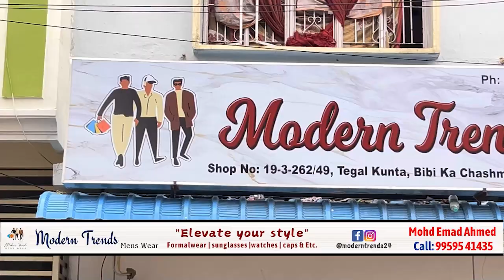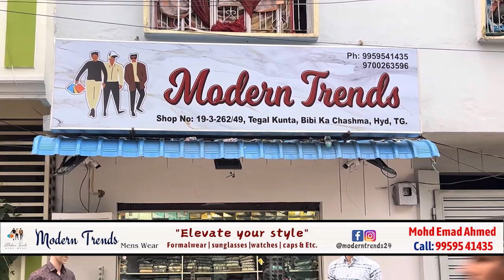Headlines l Telangana News l 25-Aug-2024 l ZED NEWS CHANNEL#Headlines